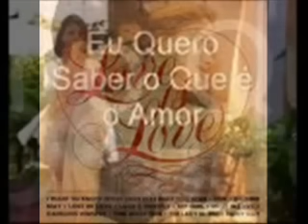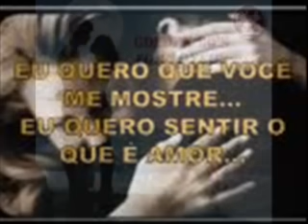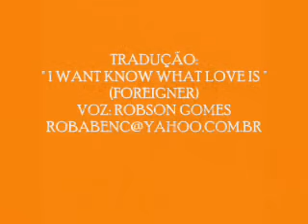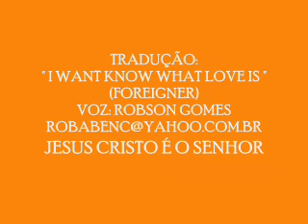TRADUÇÃO: " I WANT KNOW WHAT LOVE IS " (FOREIGNER) VOZ: ROBSON GOMES